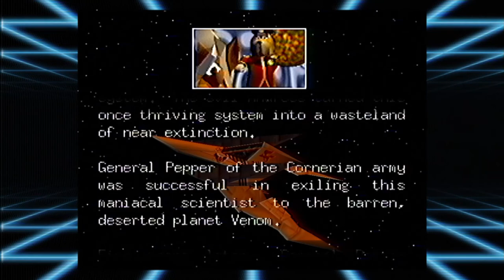Quit Dinking Around Slip! - Star Fox 64 - Poser Series EP1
The FNKY Bois are playing Star Fox 64! Join us as we jump in our Arwing to take on Andros and his empire.

Players: Stephen & Dan

The Poser Series is a quest to play through all of the quintessential video games. Stephen and his friends tackle games that are must-plays from every genre, platform, and era. Join us as the FNKY FAM ascends to become real gamer lads. Star Fox is the first rail-shooter in the Poser Series, selected as it was one of the more fondly remembered Nintendo 64 titles and served as a reboot of the franchise.

It really helps the channel and our ventures.

Star Fox 64 is a 3D rail shooter game in which the player controls one of the vehicles piloted by Fox McCloud, usually an Arwing. Most of the game takes place in "Corridor Mode", which forces Fox's vehicle down an on-rails path straight forward through the environment. In Corridor Mode, the player's vehicle can be maneuvered around the screen to dodge obstacles and can also perform a somersault to get behind enemies or dodge projectiles. The Arwing is also capable of deflecting enemy fire while performing a spinning maneuver called a "barrel roll" (actually an aileron roll in real-life aviation terms). The Arwing and Landmaster can charge up their laser cannons to unleash a powerful lock-on laser.

The game's protagonist and playable character are Fox McCloud, a red fox, and leader of the Star Fox team, who defends the Lylat system. His father, James, was part of the original Star Fox team, who was killed by Andross before the start of the game. Andross, a scientist from Corneria who was exiled to Venom after he nearly destroyed the planet, is the main antagonist of the game.

The Star Fox team is a group of mercenaries consisting of Peppy Hare, a rabbit and member of the original Star Fox team, Slippy Toad, a frog, and the mechanical and energetic expert of the team, and Falco Lombardi, a falcon who is cocky but an excellent fighter. Helping the Star Fox team on their mission to defeat Andross are General Pepper, a bloodhound and leader of a militia force in Corneria; Bill Grey, a bulldog friend of Fox and commander of the Bulldog and Husky units; Katt Monroe, a friend and former fellow gang member of Falco; and ROB 64 (NUS64 in the Japanese version), a robot piloting the "Great Fox", Star Fox's mothership, who gives them support along their quest. Andross's henchmen include the Star Wolf mercenary team, consisting of Wolf O'Donnell, the leader of Star Wolf, Leon Powalski, a sinister chameleon, Andrew Oikonny, Andross's nephew, and Pigma Dengar, a former member of the Star Fox team with James McCloud.